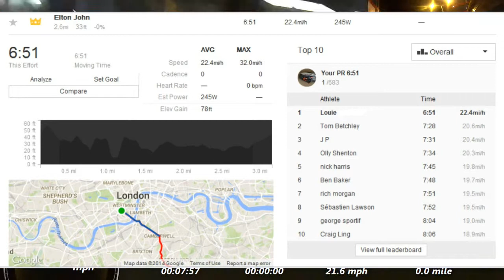STRAVA KOM, king of the mountain., Cycling, London Victoria to Camberwell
night time cycling, front and rear camera on, got held at a few red lights but still was able to get the KOM.